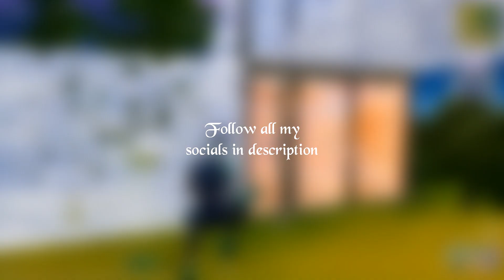K1nzell | Highlights #7 | nobody😒 (10k special)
Ty for 10k subs, next video will include my settings and sensitivity